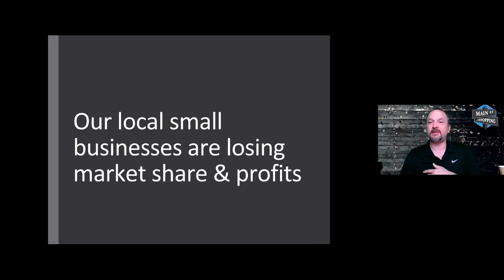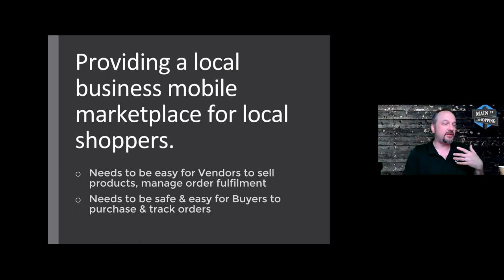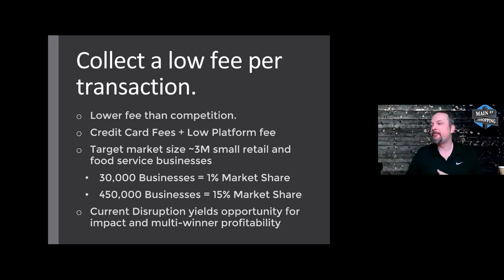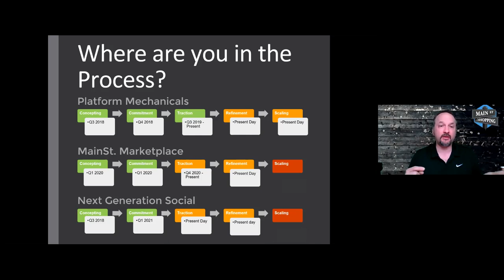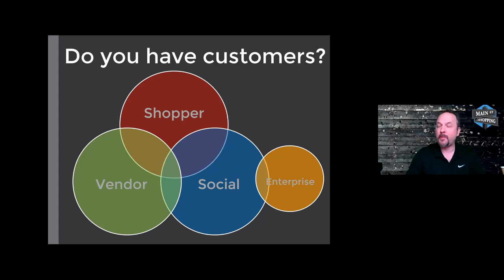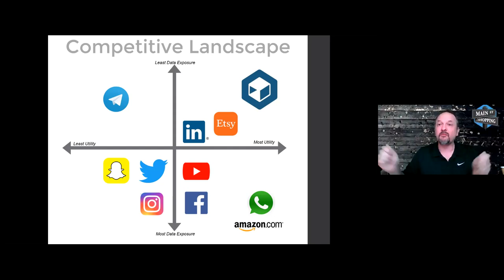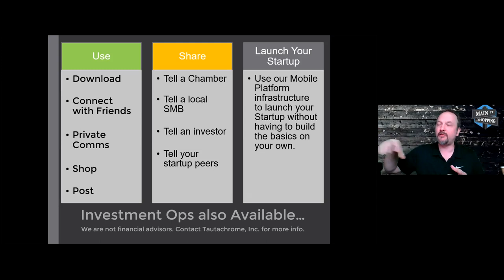Jordan Gray — Honeycomb Archive, ARknet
Our second pitch at this morning's Early Risers was Jordan Gray, founder of Honeycomb Archive, a nuts-and-bolts SaaS company building out ARknet, a privacy-first e-commerce platform for small businesses across the region.